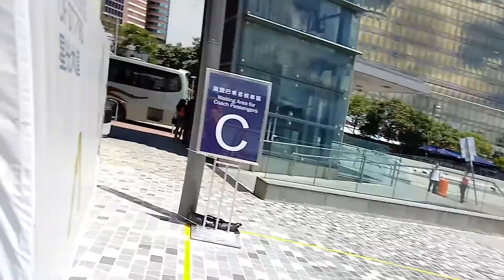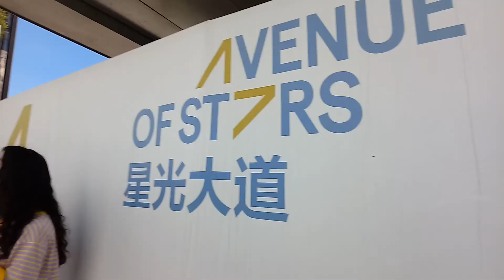TST pas lebaran